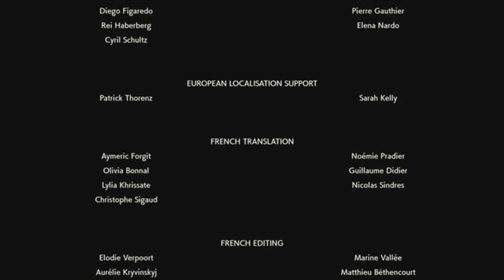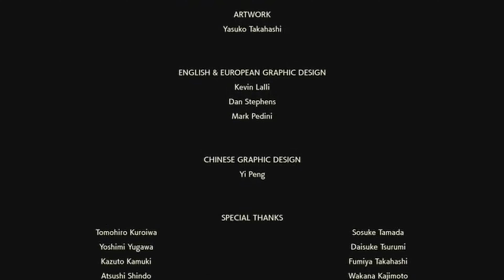Pokemon Legends: Arceus Walkthrough Part 11 - The Duel of Space and Time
I'm excited to be playing another Pokemon game on the Nintendo Switch! If you're a fan of the Pokemon series, then let's play Pokemon Legends: Arceus!

A NEW POKEMON FRONTIER
Action meets RPG as the Pokémon series reaches a new frontier! Get ready for a new kind of grand, Pokémon adventure in Pokémon Legends: Arceus, a brand-new game from Game Freak that blends action and exploration with the RPG roots of the Pokémon series. Embark on survey missions in the ancient Hisui region. Explore natural expanses to catch wild Pokémon by learning their behavior, sneaking up, and throwing a well-aimed Poké Ball. You can also toss the Poké Ball containing your ally Pokémon near a wild Pokémon to seamlessly enter battle. Travel to the Hisui region—the Sinnoh of old—and build the region’s first Pokédex! Your adventure takes place in the expansive natural majesty of the Hisui region, where you are tasked with studying Pokémon to complete the region’s first Pokédex. Mount Coronet rises from the center, surrounded on all sides by areas with distinct environments. In this era—long before the events of the Pokémon Brilliant Diamond and Pokémon Shining Pearl games—you can find newly discovered Pokémon like Wyrdeer, an evolution of Stantler, and new regional forms like Hisuian Growlithe, Hisuian Zorua, and Hisuian Zoroark! Along the way, uncover the mystery surrounding the Mythical Pokémon known as Arceus.

GAME INFO
Name: Pokemon Legends: Arceus
Developer: Game Freak
Publisher: Nintendo, The Pokemon Company
Platforms: Nintendo Switch
Release Date: January 28, 2022